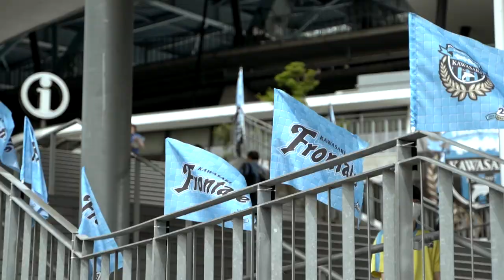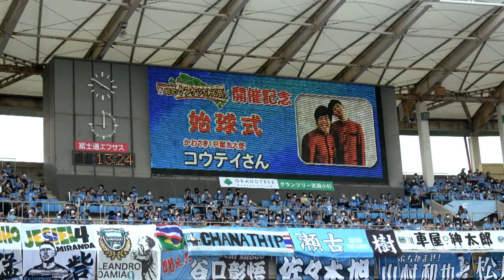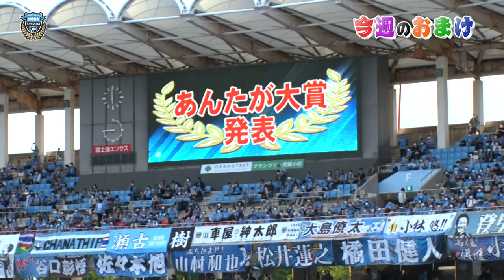【今週のおまけ】『あんたが大賞に異議あり！？』～5/14アビスパ福岡戦～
見事勝利を収めたアビスパ福岡戦の模様を「今週のおまけ」としてお届け！
約一か月振りの等々力での試合。やっぱり等々力の雰囲気は最高ですね！

・泣く子も黙るアキの鬼キープ
・川崎のダイナモ ダイヤ
・ヤストの煽り
・あの一体感半端ないって
・車屋先生 等々力帰還
・手拍子が楽しいケント
・あんたが大賞に異議あり！！